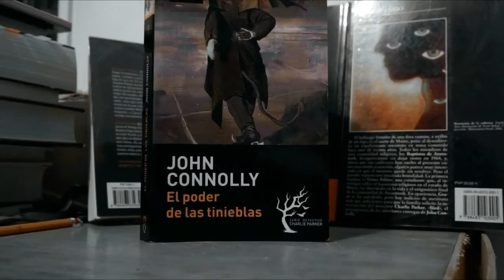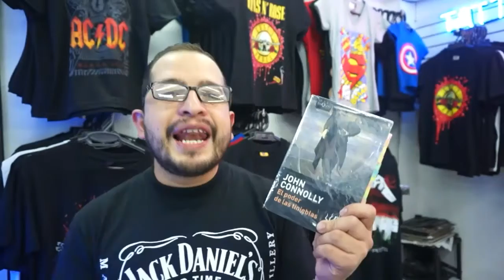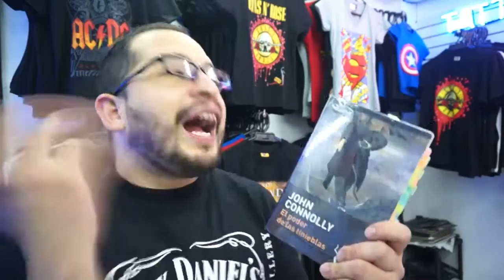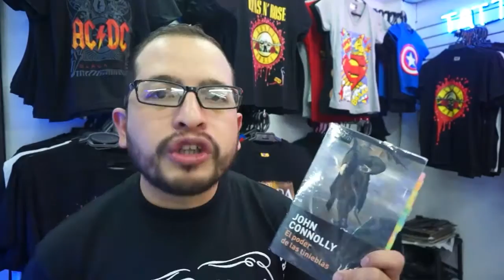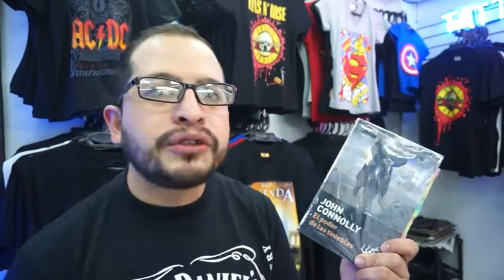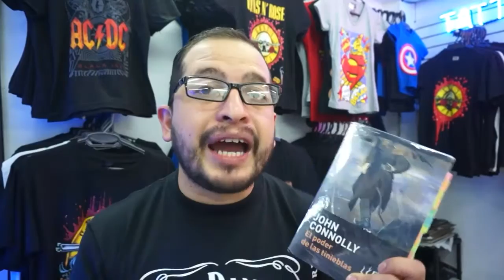Reseña y opinión de EL PODER DE LAS TINIEBLAS de JOHN CONNOLLY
Amigos en el día de hoy les traigo la reseña de un libro bestial espero los antoje y se lo lean, si te gusta el vídeo regalame un like, hasta la próxima y chauuu.